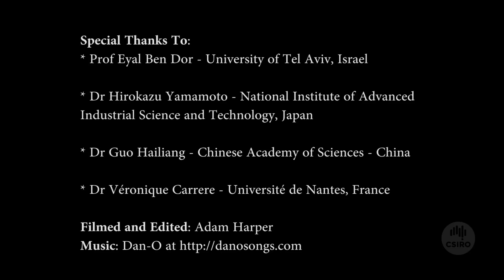Satellites keeping an eye on mining and agriculture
A prototype autonomous vehicle, or rover, developed by CSIRO is helping scientists improve the accuracy of Earth observation satellites that provide valuable data to our mining and agricultural industries.